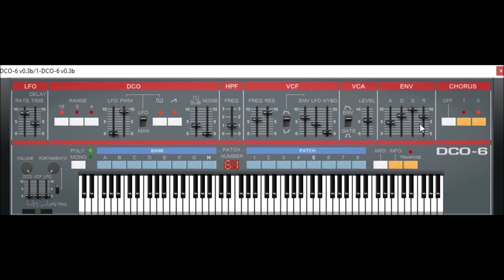DCO-6 VST by mztk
copied from read me notes.
DCO-6 programmable polyphonic synthesizer
v0.3b
April 2011
VST Instrument
extract the .dll to your VST plugins folder.
-64 patch memories
-pulse/saw/sub
-24dB/oct VCF / HPF
-1 x LFO DCO/PWM/VCF
-1 x ADSR envelope
-chorus I + II
beta: some bugs remain:
-patch select GUI does not change with external
 selection.
-notes will hang if keyed on patch change: use
 'panic' button to release.
freeware.
no responsibility accepted for any
damage to persons, equipment, etc.
thanks to AP,DD,KDL,SC for modules,
& kvr bods for consultation+advice.
made in SynthEdit. ,